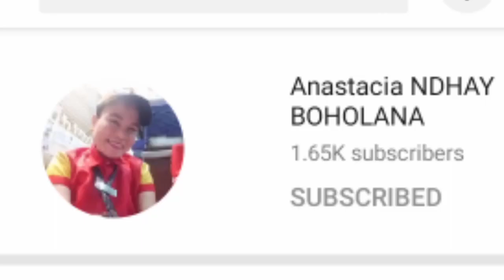NBA MY CAREER